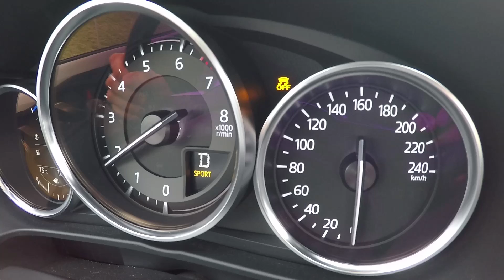2017 Mazda MX-5 RF 2.0 160 HP A/T Acceleration 0-100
2017 Mazda MX-5 RF 2.0 160 HP A/T Acceleration 0-100 / Test przyspieszenia 0-100 km/h